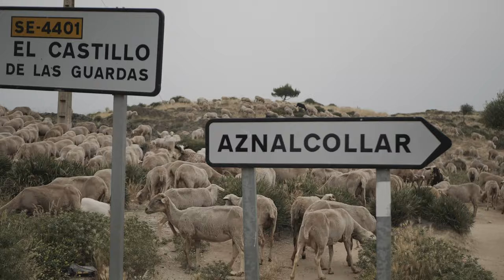TOP RUNNER VIDEO PROMOCIONAL